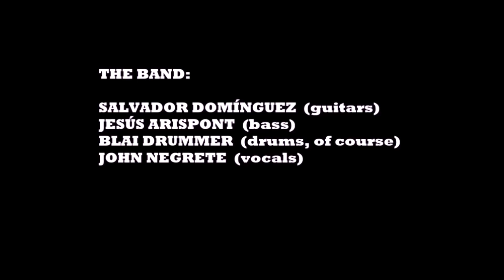🎯 Salvador Dominguez - New tracks 2019 - 2022 / Recording sessions #06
THE BAND:
Salvador Domínguez (guitar)
Jesús Arispont (bass)
Blai Drummer (drums, of course)
John Negrete (vocals)

* Mixed and mastered by Stuart Epps
* Recorded by Peter Seven
* Produced by Salvador Dominguez
* PR & Press: Chema Gallego / LA CENTRAL de Comunicación